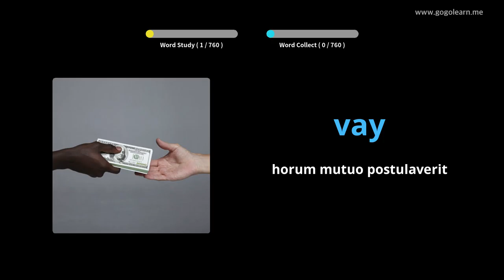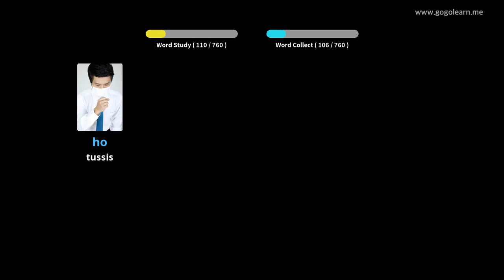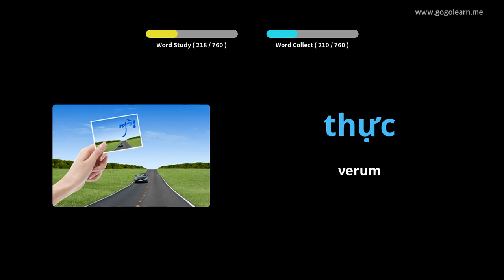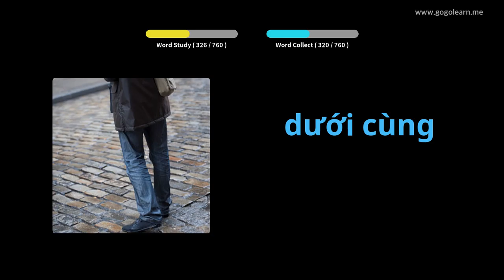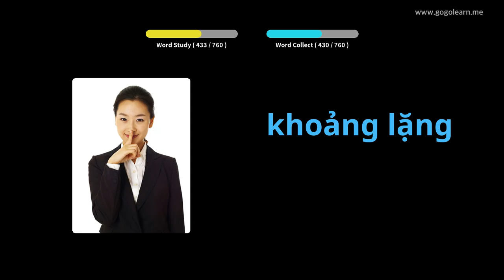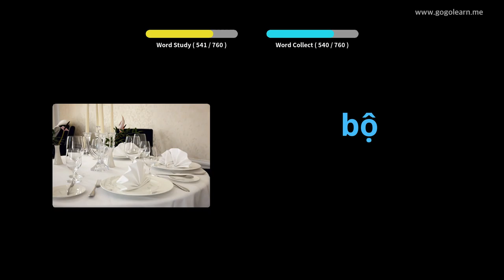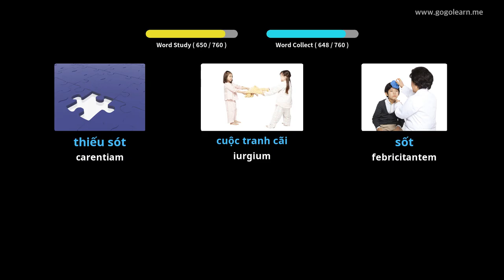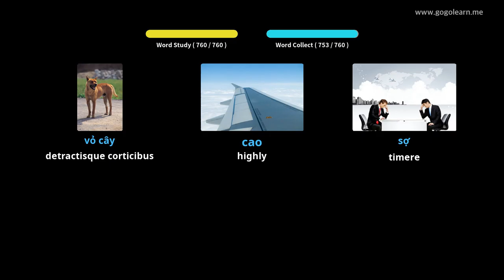Audiens dormiens vietnamese Romani | Golearn